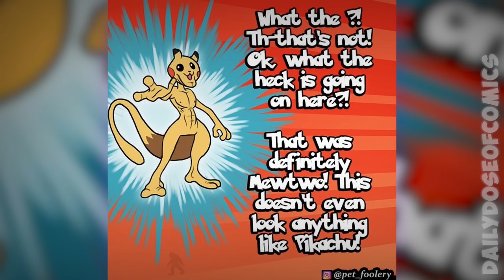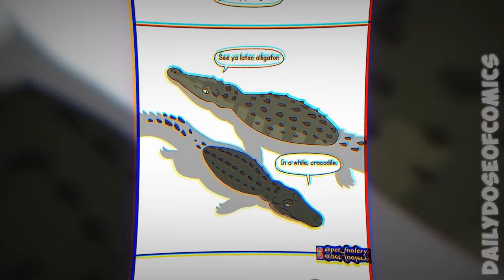Cute Animal Twist Comic Dub | Pet Foolery Comic Dub #5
In today's episode comics by Pet Foolery the author of Pixie and Brutus.